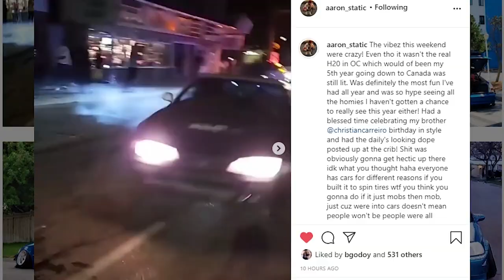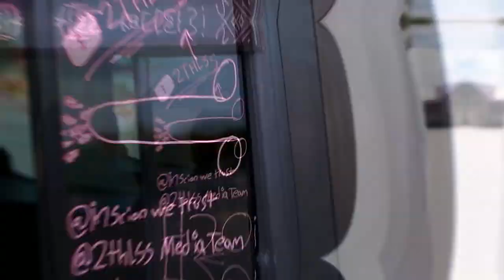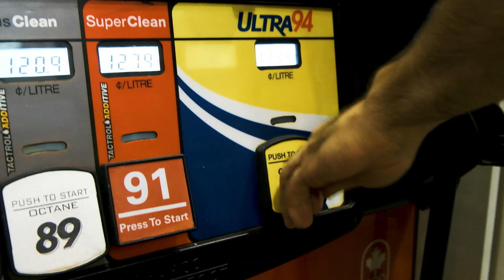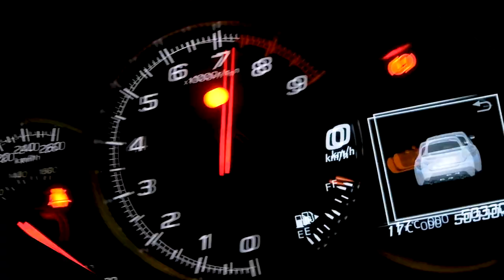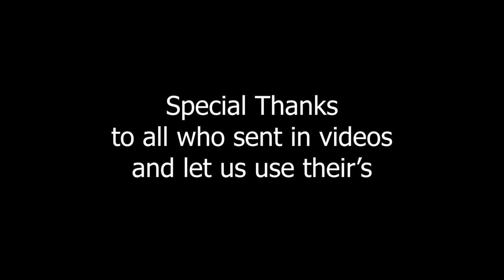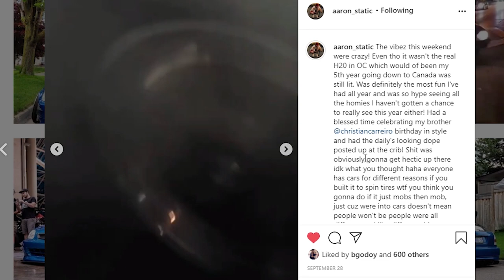H2Oi OFFICIAL AFTERMOVIE 2020 ILLEGAL WASAGA BEACH CANADA Car Rally [OFFICIAL 2THLSS AFTERMOVIE](HD)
Thank you for tuning in to the OFFICIAL 2THLSS H2Oi Canada, Wasaga Beach AFTERMOVIE! A lot of effort was put into this by the every member 2THLSS Media Team!

And THANK YOU TO EVERYONE WHO SENT IN VIDEOS! WE REALLY APPREACIATE IT ❤️❤️❤️ were so sorry if we forgot to mention you in the credits it was really hard to keep track of everyone!❤️❤️❤️

we just traveled to TORONTO MOTORSPORTS PARK in Cayuga for the CSCS racing events and show and shine! We got a vlog and edit coming up featuring youtube's FAVOURITE car model! Trust me, you do NOT want to miss out on this.